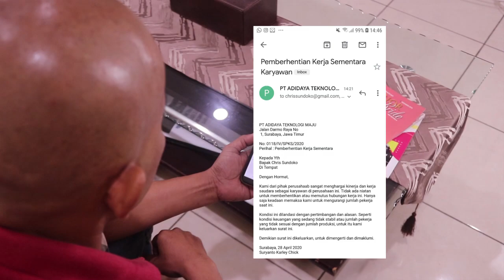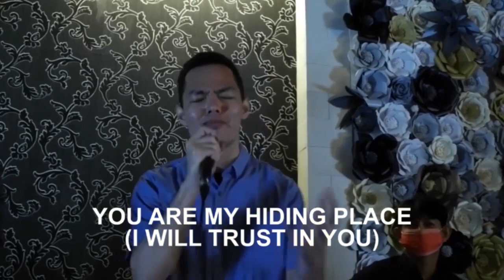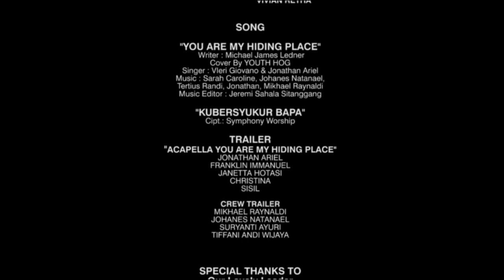Hiding Place - Short Movie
SYARAT & KETENTUAN!
ISI DARI MATERI KHOTBAH YANG DISAMPAIKAN OLEH PEMBICARA MERUPAKAN OPINI PRIBADI DARI PEMBICARA. GBI HOUSE OF GRACE TIDAK BERTANGGUNG JAWAB SECARA HUKUM TERHADAP ISI ATAU MATERI YANG DISAMPAIKAN OLEH PEMBICARA.

TERMS & CONDITIONS!

THE CONTENT PRESENTED BY THE SPEAKER IS OF HIS/HER OWN, AND DOES NOT CORRELATE TO THE OPINION OF GBI HOUSE OF GRACE.
GBI HOUSE OF GRACE IS NOT LEGALLY RESPONSIBLE FOR THE CONTENT PRESENTED BY THE SPEAKER.